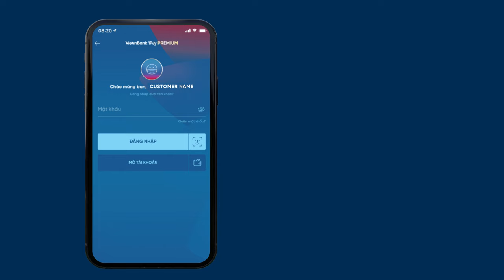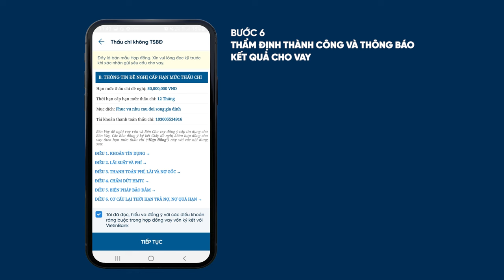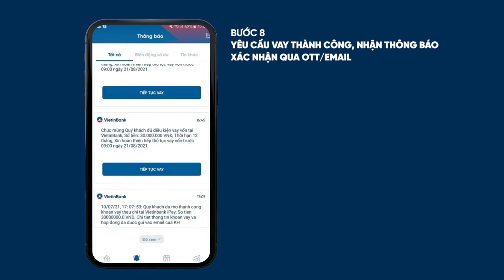Hướng dẫn vay thấu chi lương online trên VietinBank iPay Mobile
Thấu chi lương online - Vay nhanh trực tuyến bằng tài khoản lương
Đơn giản, nhanh chóng, tiện lợi, mọi lúc, mọi nơi với lãi suất cho vay cực kỳ ưu đãi trên VietinBank iPay Mobile.